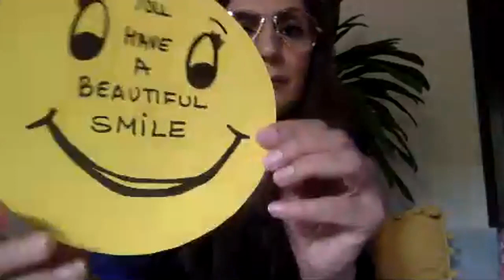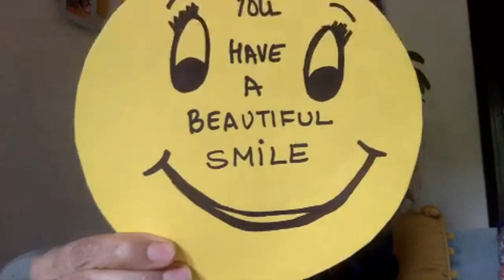7 TIPS TO IMPROVE YOUR CONVERSATION WITHOUT SPEAKING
DEVDITI FOUNDATION presents an outstanding session with BODY LANGUAGE EXPERT SEEMA PURI.